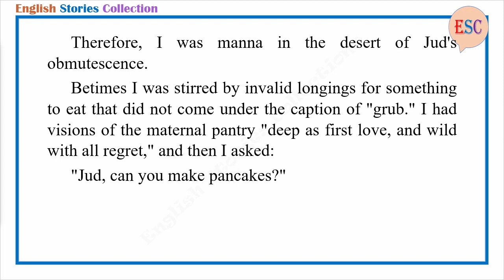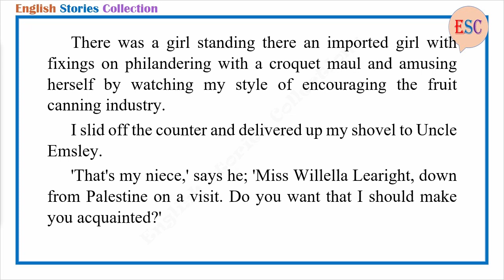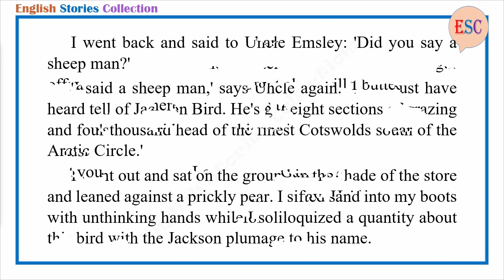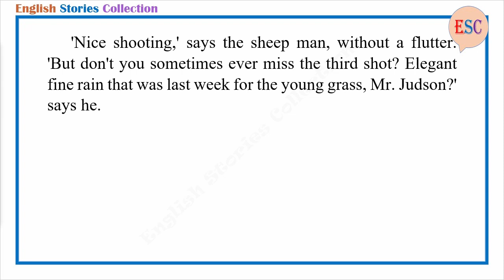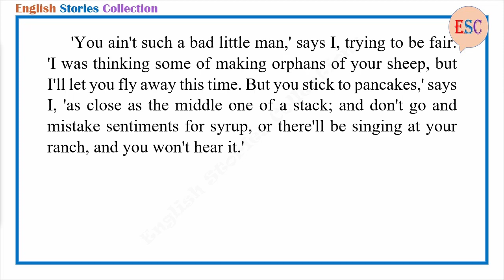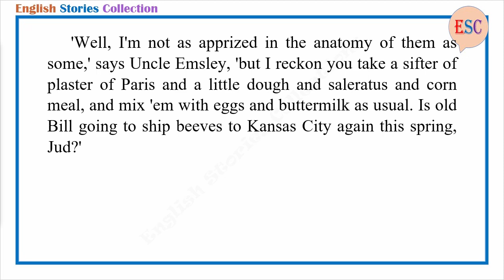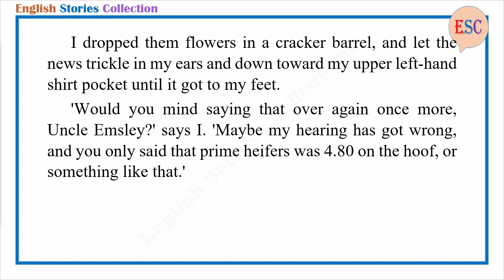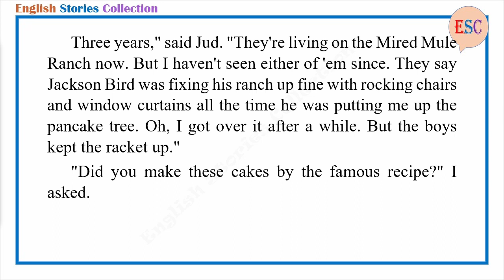Learn English Through Story - The Pimienta Pancakes by O.Henry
Story title: The Pimienta Pancakes
Author: O.Henry